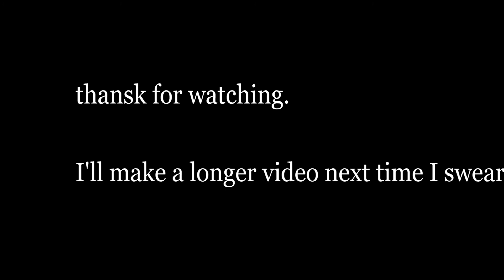Why You Should Watch: Death Note (spoiler-free)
Watch Death note, you coward.